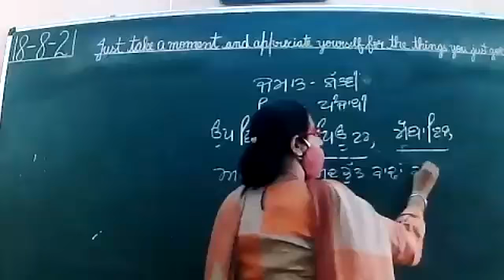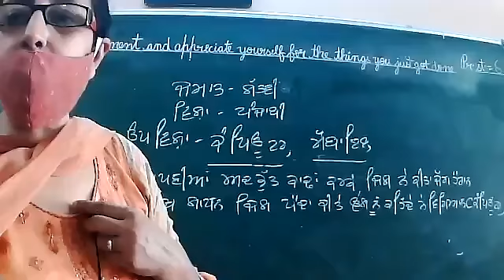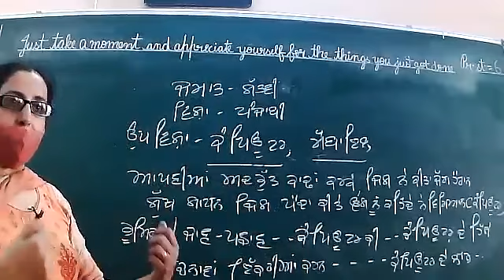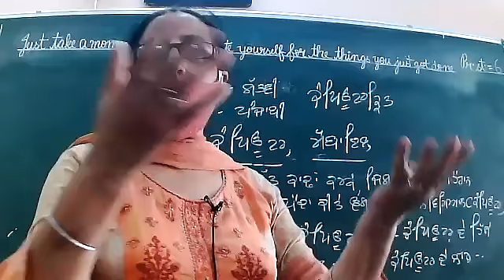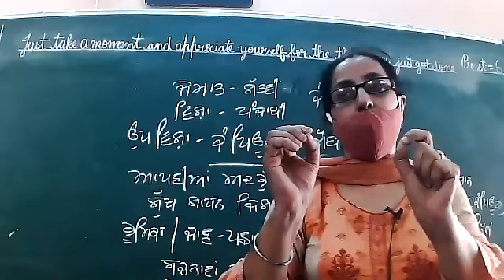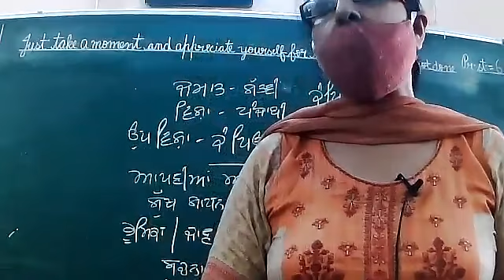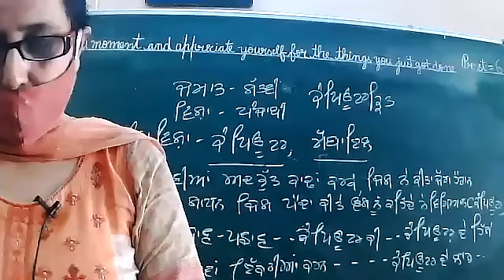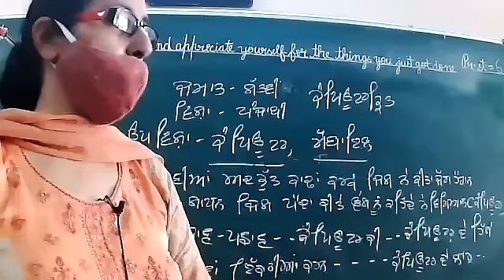18.8.21 class 7 B PUNJABI